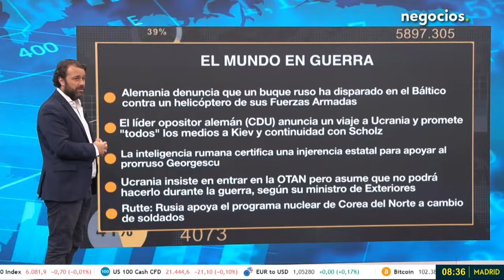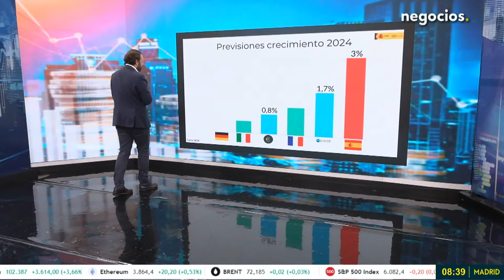MUNDO EN GUERRA: Ucrania insiste a la OTAN, la denuncia a Corea del Norte y las tropas de Alemania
Alemania denuncia que un buque ruso ha disparado en el Báltico contra un helicóptero de sus Fuerzas Armadas. A su vez, el líder opositor alemán (CDU) anuncia un viaje a Ucrania y promete "todos" los medios a Kiev y continuidad con Scholz. Por otro lado, la inteligencia rumana certifica una injerencia estatal para apoyar al prorruso Georgescu. Ucrania, mientras, insiste en entrar en la OTAN pero asume que no podrá hacerlo durante la guerra, según su ministro de Exteriores. Y Mark Rutte dice que Rusia apoya el programa nuclear de Corea del Norte a cambio de soldados.